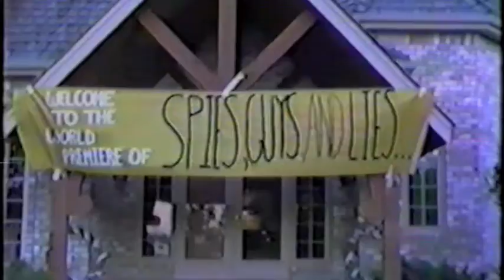Spies extended scene